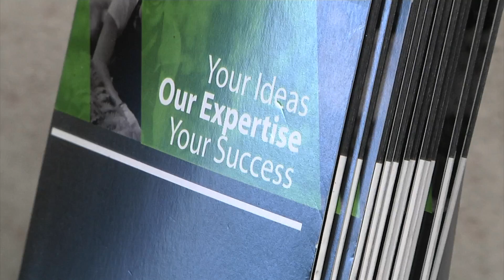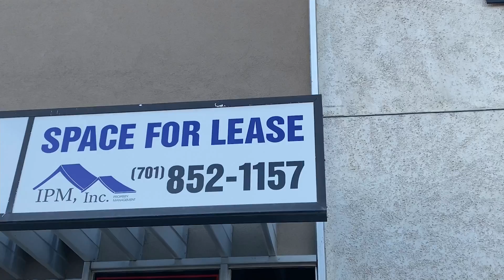Business Start-up Program in Minot Announced